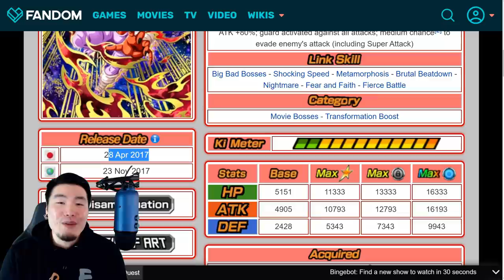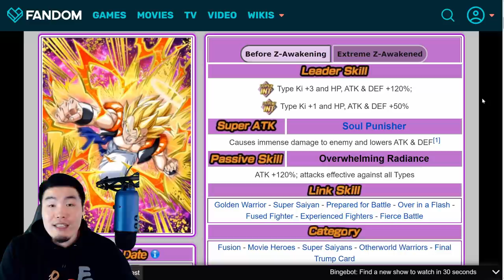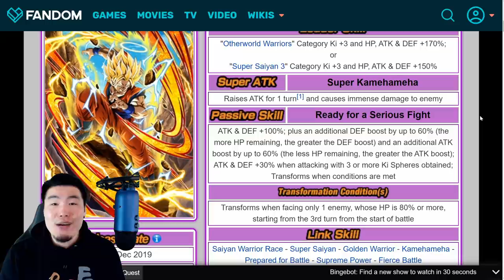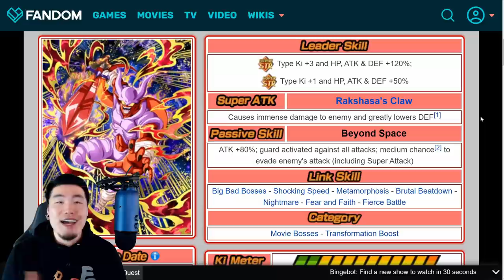WHAT WILL BE THE NEW YEAR'S DUAL DOKKAN FESTIVAL THIS YEAR?! (DBZ Dokkan Battle)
The New Year's Dual Dokkanfest is RIGHT around the corner! But which characters can we expect this year?